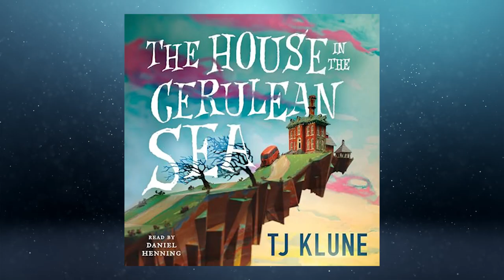Daniel Henning Interview: (Talks the Blank Theatre, Actors, Famous Alec Guinness Story, Star Wars)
Daniel Henning, the founder and original Artistic Director of The Blank Theatre, has taught and guided the success of many beloved actors of today, including Sarah Michelle Gellar, Alyson Hannigan, Tessa Thompson, and Alison Brie! In this episode, you'll learn about the importance of having community as an artist, being yourself, and hear stories about artists you love.

Daniel also shares his famous Sir Alec Guinness story, which landed him a place in Guinness' final memoir, when Guinness told him as a boy to "Never see Star Wars again." He also discusses his perspectives on why he believes Guinness "hated" Star Wars. And how Ed Asner continued to say "yes" even to many student films.